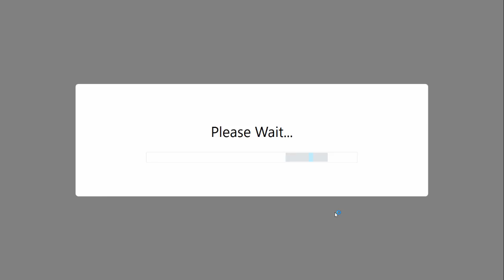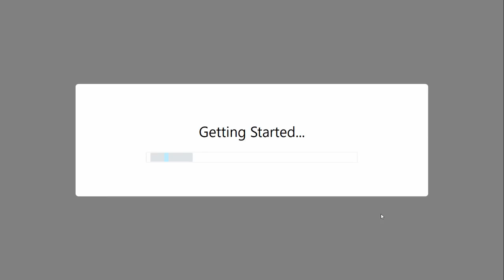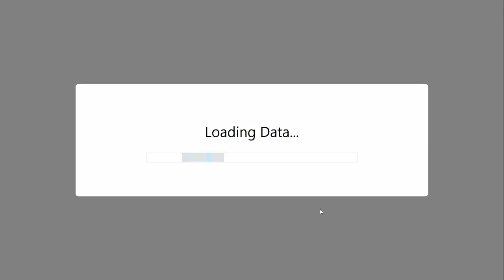Bleach Brave Souls Side Quest (Zanpakuto The Alternate Tale Chapter 1)